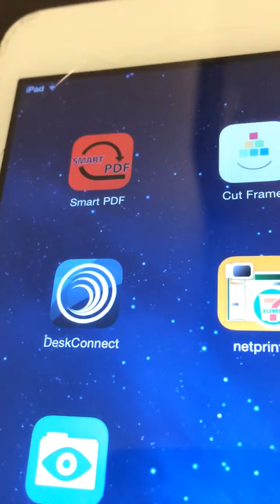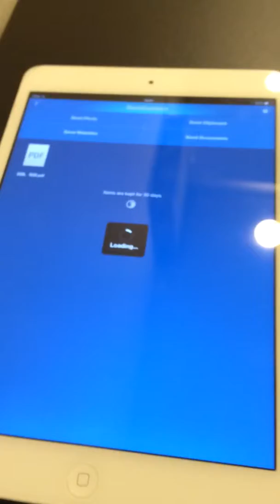今日のひとこと